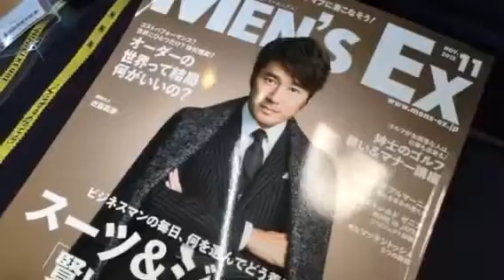合着スーツオーダー・日立・紳士服・ワンランク上のシャドウストライプは・